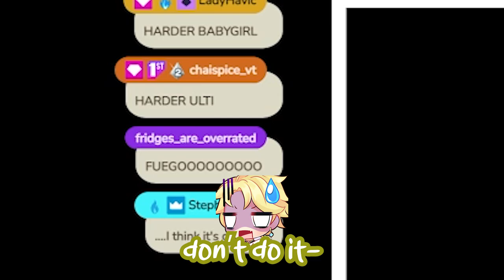My Adventure Through The Underground...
A compilation of moments of my pacificist playthrough!

Feel free to join the community!